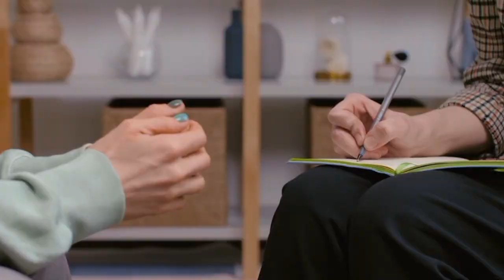Challenges of Being an Empath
Being an empath can be incredibly rewarding. It can mean having deeper relationships, greater trust, and a unique ability to help others. It can also come with some challenges. Since empaths connect so personally with external energies, protecting their mental health is paramount.

Common challenges faced by empaths:

Inability to separate others’ emotions from your own.
Difficulty trying to voice your own needs or set boundaries.
Adapting your personality to what you think others need or expect.
Over-apologizing and feeling unnecessarily burdened by the weight of others’ emotions.